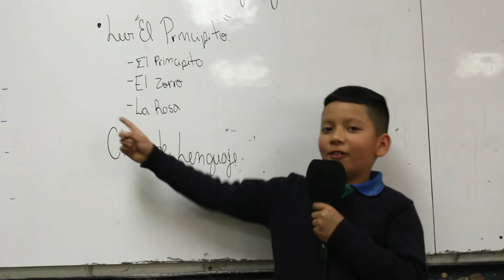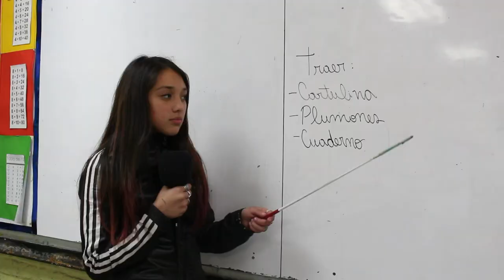34 frases de un profesor (Día del profesor) - Liceo Capitán Ávalos